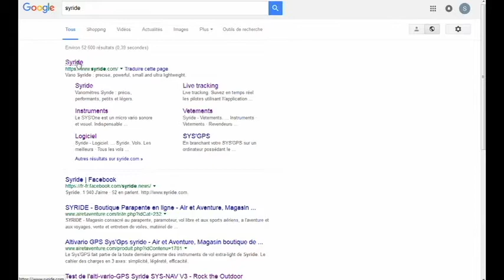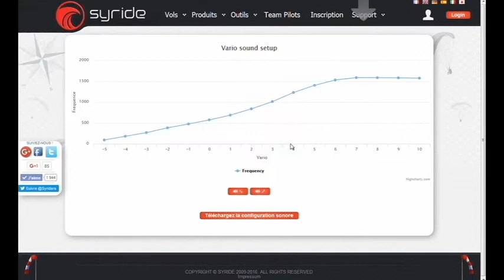Personnalisez le son du vario Syride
Un graphique disponible sur le site Syride permet en quelques clics de personnaliser à l'infini le son du vario votre Syride (uniquement sur V3).